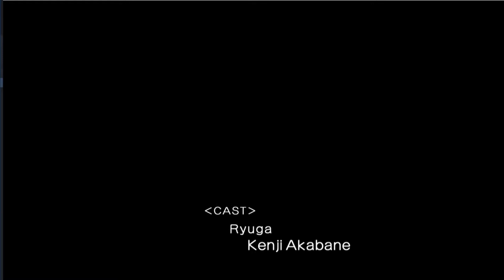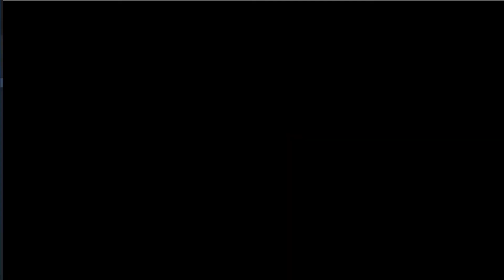Blade Arcus from Shining: Battle Arena, PC ( Steam )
Blade Arcus from Shining was captured using OBS.

You could also copy and paste " purchase Blade Arcus from Shining: Battle Arena game " onto your search engine.